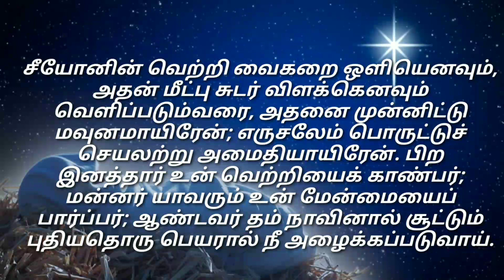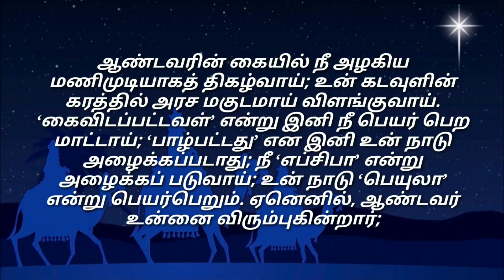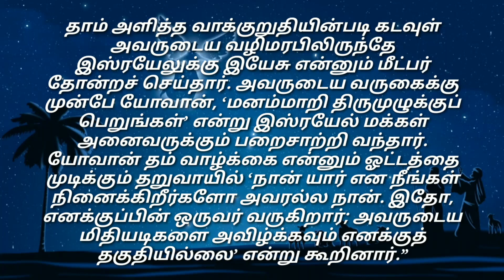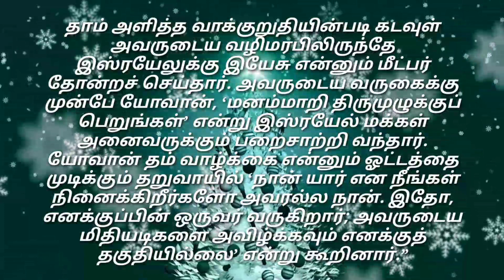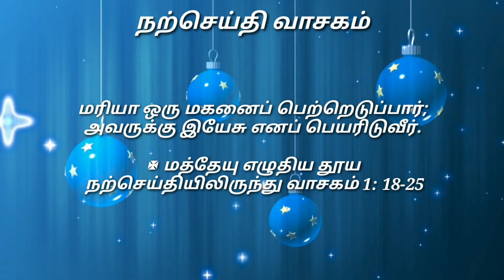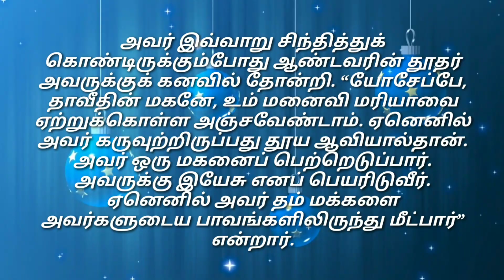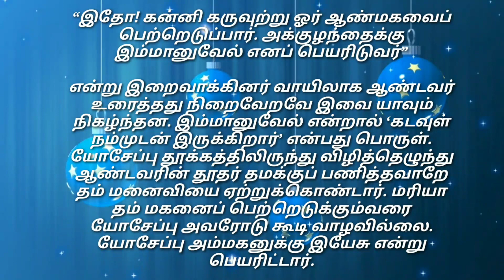Daily Reading# 25 Dec 2023# | இன்றைய இறைவார்த்தை Today Bible Verse | Tamil Bible Verse| Monday